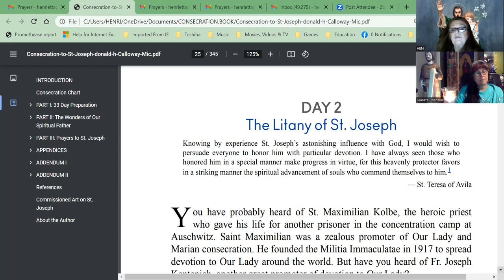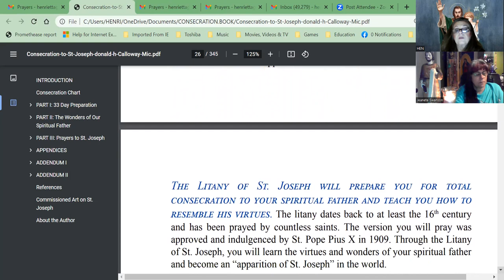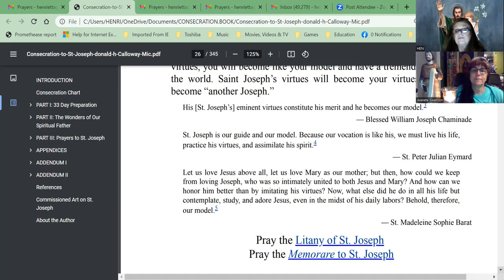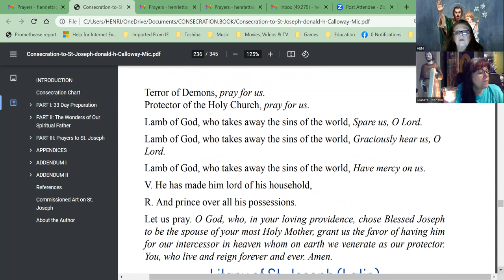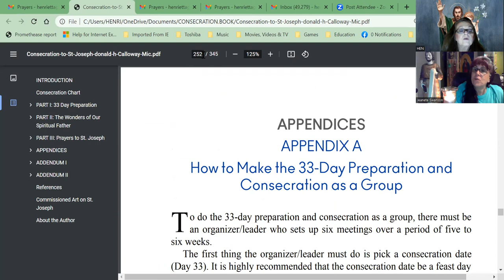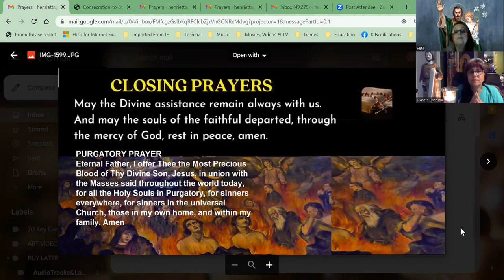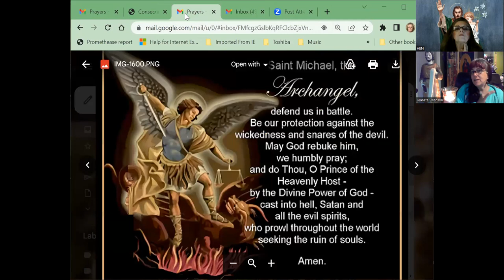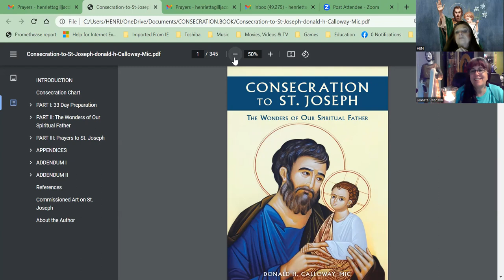Day 2 St Joseph CONSECRATION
33 DAY CONSECRATION